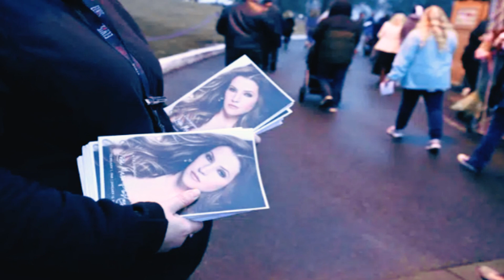Lisa Marie Presley funeral: Priscilla Presley, Axl Rose attend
MEMPHIS — To members of the public, Lisa Marie Presley was best known as the daughter of one of the world’s biggest stars.   To family and friends, she was a doting mother, a caring friend and a woman who persevered through a life that for all its glamour was punctuated too often by grief.  Under slate-gray skies in Memphis, loved ones and admirers — along with crowds that flanked a tent set up at the entrance of Graceland — paid tribute on Sunday during a memorial service for Ms. Presley, the singer-songwriter and only child of Elvis Presley who died on Jan. 12 in Los Angeles at 54.   The exact cause of death has not been determined by the Los Angeles County coroner.
 In Memphis, Ms. Presley was “the city’s precious jewel every day of her life,” said A C Wharton Jr., the city’s former mayor.  And noting the “peaks and valleys” of her often tragic life, he lauded her for “the sheer force of will it took Lisa to keep climbing.”  The program for the service reflected Ms. Presley’s stature as rock royalty and included performances by her friends Alanis Morissette and the Smashing Pumpkins’ Billy Corgan, as well as by the Tennessee Mass Choir and the Blackwood Brothers’ Quartet, a southern Gospel institution revered by Elvis Presley that also performed at his funeral.  A woman with blond hair wearing a black coat stands next to a woman with dark red hair, also dressed in black.  Baz Luhrmann, the director of the 2022 biopic “Elvis,” attended the ceremony with his wife, the designer Catherine Martin. He and Ms. Presley appeared together on Jan. 10 at the Golden Globes, where Austin Butler’s portrayal of Elvis won him the award for best actor in a motion picture drama.Sarah Ferguson, the Duchess of York, who said she called Ms. Presley “sissie,” gave a eulogy, and Ms. Presley’s mother, Priscilla, read a poem by one of her granddaughters.  Later, a letter by Riley Keough, Ms. Presley’s oldest daughter, was read aloud by Ms. Keough’s husband, Ben Smith-Petersen. “  I hope you finally know how much you were loved here,” she wrote.  Ms. Presley was famous from the moment she was born to the man known as the king of rock ’n’ roll, who transformed American music in the 1950s.   But she had a tumultuous life.   She lost her father when she was 9 and he was 42. Her son, Benjamin Keough, died by suicide in 2020 at 27.   Ms. Presley married and divorced four times — she was married to Michael Jackson from 1994 to 1996 — and she struggled with an opioid addiction.  Less than five months before her own death, she wrote in an essay in People magazine that Mr. Keough’s loss had “destroyed” her but that she had kept going for the sake of her three daughters:  Ms. Keough, 33, and Finley and Harper Lockwood, 14-year-old twins. With Ben’s passing, Lisa’s life and the rest of her family and his loved ones’, took a turn down a hard road that she was honoring to the best of her ability, seeking out help and choosing to help others who experienced such a loss and pain,” said the Guns N’ Roses frontman, Axl Rose, before a solo performance of “November Rain.”